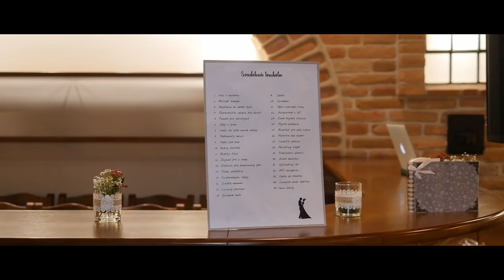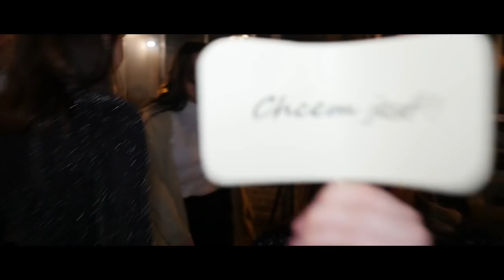Wedding film - Svadobný klip Janko & Erika, Bratislava a Bernolákovo